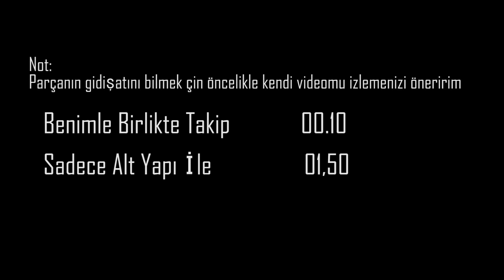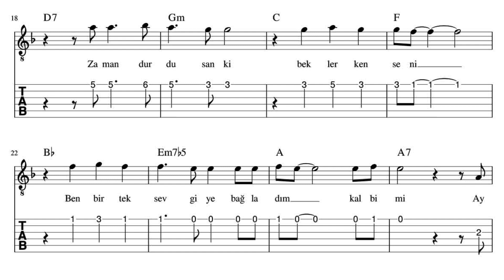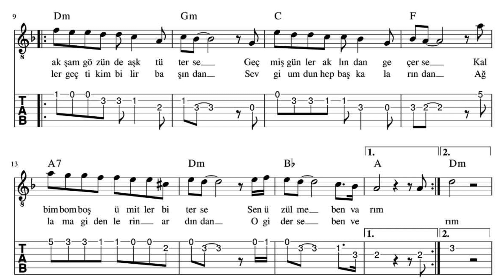Ben Varım - Ayten Alpman | Notaları | Emre Altınkurt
Ben Varım - Ayten Alpman | Notaları |Yan Flüt Solo

Herkese günaydın :) Yine bir cumartesi flütlerimizi alıp notalarla bilrilkte parça çalalım istedim :)

Yan Flüt Markası: Yamaha FL212
Kamera: İphone 6s
Kullandığım programlar: Adobe Premiere, Garage Band ve İnshot